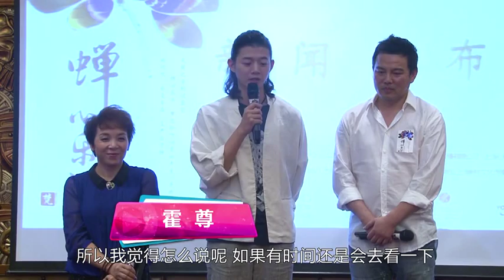霍尊身体力行热心公益 不排斥再参加选秀节目